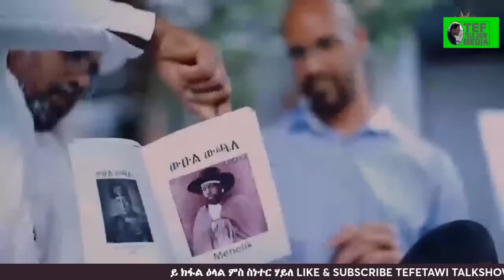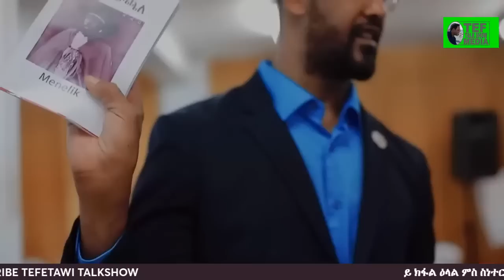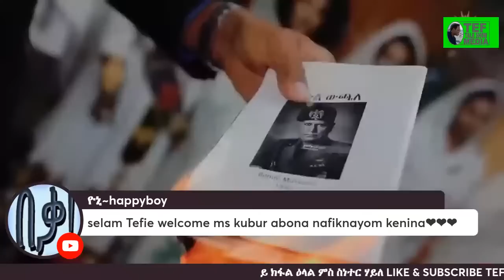3ይ ክፋል ዕላል ምስ ስነተር ሃይለ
3ይ ክፋል ዕላል ምስ ስነተር ሃይለ